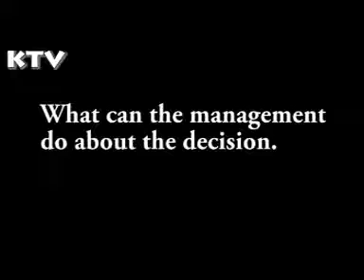JAIYEOLA AZEEZAT.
LASUSU TALKS.